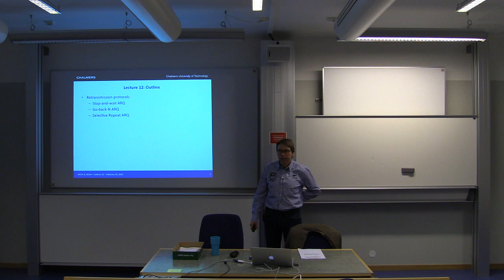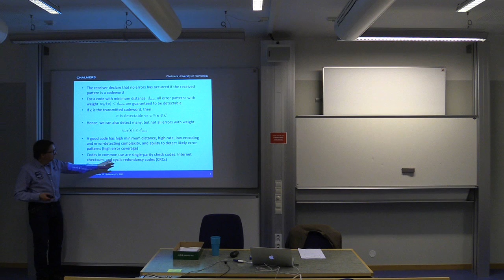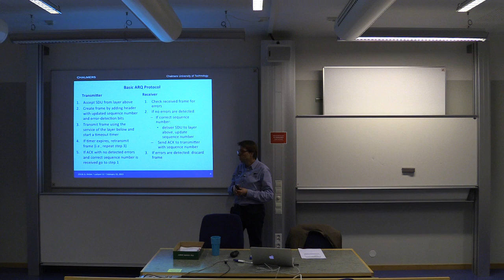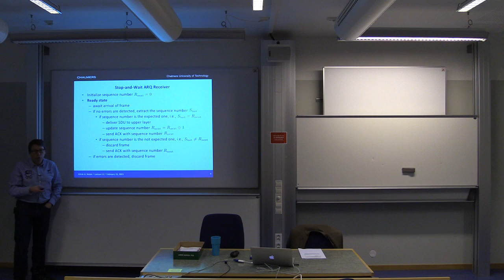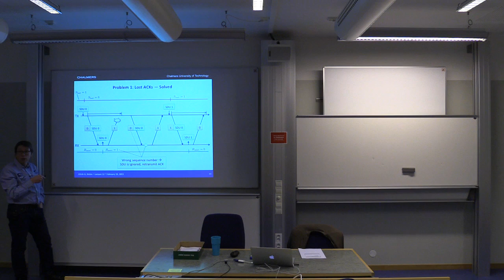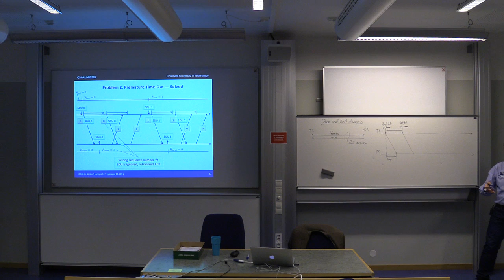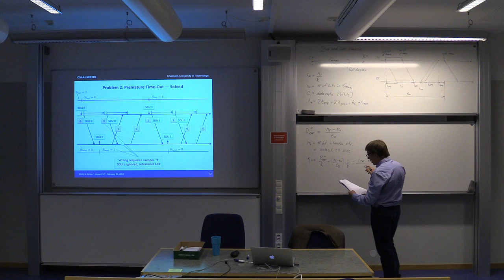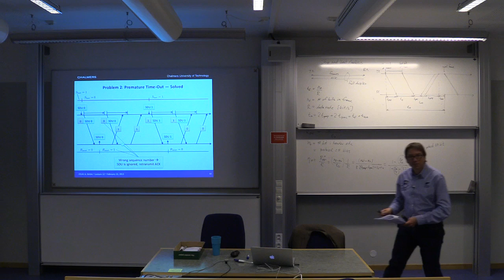Lect 12--Part 1